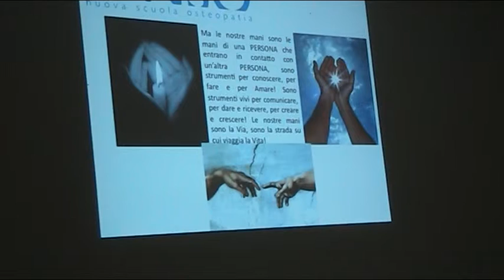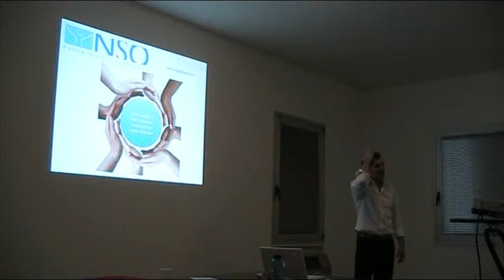Osteopatia: dal sintomo a un nuovo concetto di salute (Paolo Bruniera) [2]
Cos'è la salute secondo l'osteopatia?
Ne parla Paolo Bruniera in questa conferenza sulla salute vista nell'integrazione fra medicina convenzionale e complementare, tenutasi il 17 ottobre 2013 (2a parte) a Treviso (Spresiano). Organizzazione a cura di Breath of Life Studio di Treviso - nell'ambito di Altra Salute

Fra gli argomenti trattati in questa seconda parte:
- le mani come strumento di comunicazione
- l'importanza del contatto
Per approfondire:
"Il corpo è un libro da leggere"